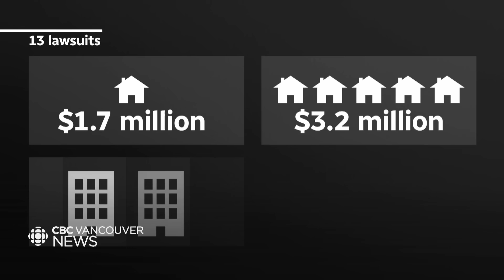B.C. Housing sues the owners of affordable housing units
A series of lawsuits filed by B.C. Housing allege condo units in Victoria, meant to support new homeowners, were purchased by people who already owned property — in some cases multiple homes worth millions.